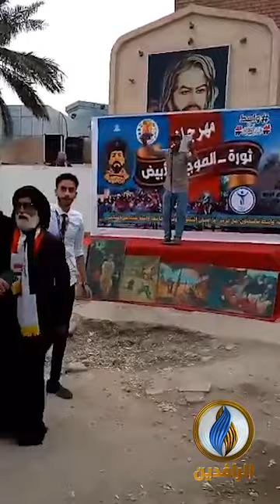"يا گاع ترابچ كافور" من ساحة الاعتصام في مدينة الكوت بمحافظة واسط.